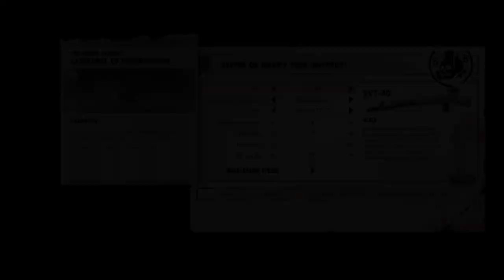Zombie Army Trilogy | Cathedral Of Resurrection | Marksman | Marie Chevalier | No Commentary | #1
Zombie Army Trilogy | The Berlin Horror - Cathedral Of Resurrection  | Difficulty Marksman | Marie Chevalier | No Commentary | LightMan Player | Coop Gameplay Mode